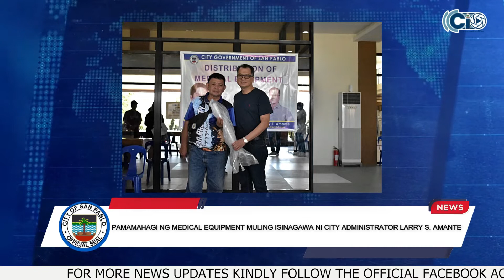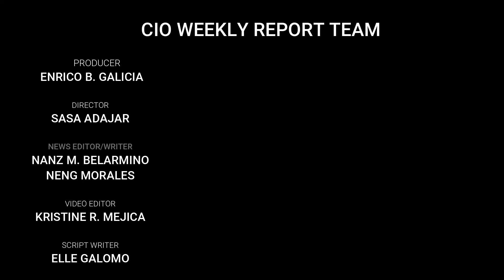CIO WEEKLY REPORT EPISODE 1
PANOORIN | Pilot Episode ng CIO Weekly Report
• DALAWANG MATAAS NA LIDER NG BANSA, MAGKASAMANG DUMALO SA PROGRAMA NG PAMAHALAANG LUNSOD NG SAN PABLO (Ulat ni: Elle Galomo)
• PAMAMAHAGI NG MEDICAL EQUIPMENT MULING ISINAGAWA NI CITY ADMINISTRATOR LARRY S. AMANTE (Ulat ni : Dean Almanza)
• LUNSOD NG SAN PABLO, NAGWAGI SA LAND FLOAT PARADE COMPETITION (Ulat ni: Angelo Rojas)
• PAGTATAAS NG WATAWAT, PINANGUNAHAN NG BFP-SPC FIRE STATION (Ulat ni: Paul Nickson Dionglay)
• 35TH REGULAR SESSION NG SANGGUNIANG PANGLUNSOD NG SAN PABLO, GINANAP (Ulat ni: Marjorie Gatchalian)
• “SILIP SA SINING NI SAN PABLO”, NATIONAL ARTS MONTH 2023 OPENING EXHIBIT (Ulat ni: Ryan Rodriguez)
• MAYORA GEM CASTILLO, ISA SA MGA KALAHOK NG FASHION SHOW (Ulat ni: Carlo Velasco)
• 1ST QUARTER NATIONWIDE SIMULTANEOUS EARTHQUAKE DRILL, ISINAGAWA (Ulat ni: Nancy Vidal)
See less